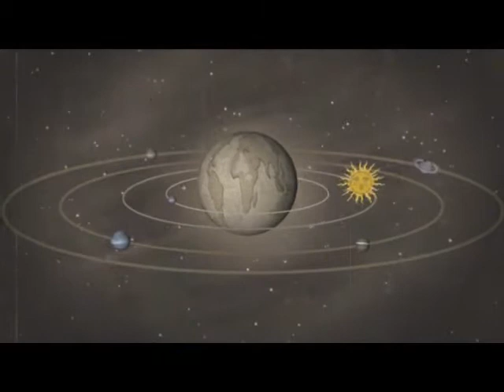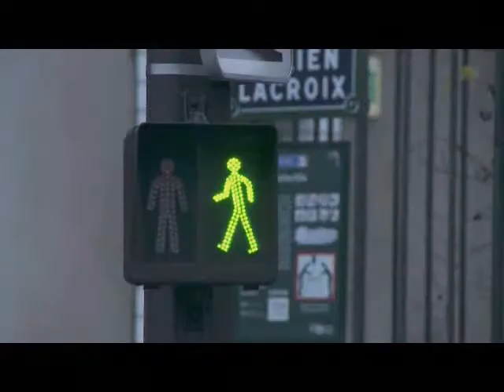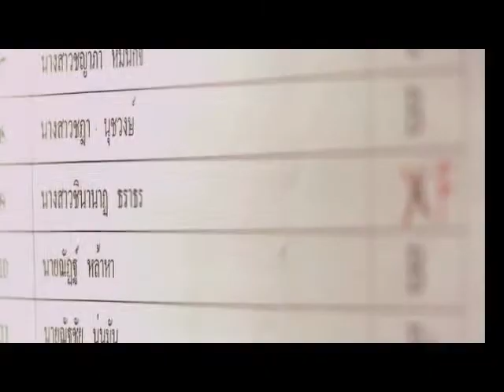Movie Trailer หนีตามกาลิเลโอ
เข้าฉายวันที่ 23 กรกฎาคม 2552
นำแสดงโดย  ต่าย - ชุติมา ทีปะนาถ เต้ย - จรินทร์พร จุนเกียรติ เร แมคโดนัลด์
ภาพยนตร์โดย  นิธิวัฒน์ ธราธร